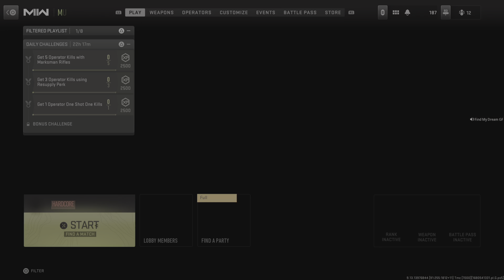Call of Duty: Modern Warfare II